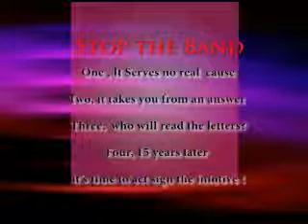Stop The Band Band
This is nothing more than a to kep you from signing an ininotive that
will force the city council to allow legally Safe Access. The same
principal worked to get Wal-Mart in with out a fight. We can to with
enough people signing this to pass, 63,000 and counting.